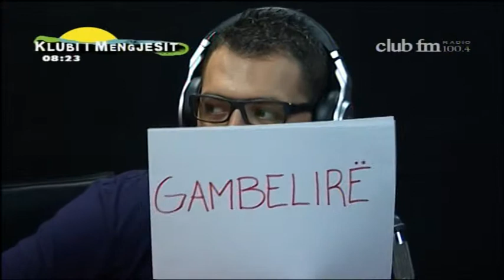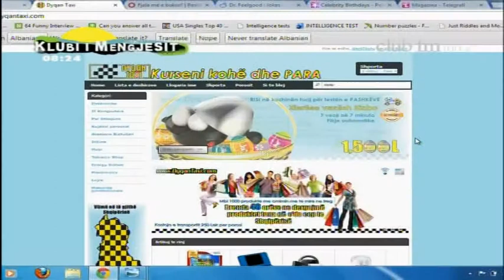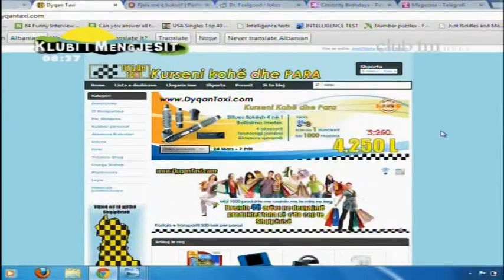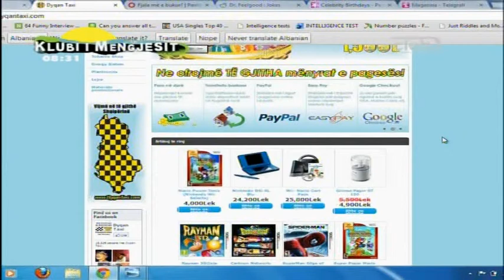Administratori i Dyqan Taxi tek klubi i mengjesit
Nje interviste e shkurter e Administratorit te Dyqan Taxi tek klubi i mengjesit